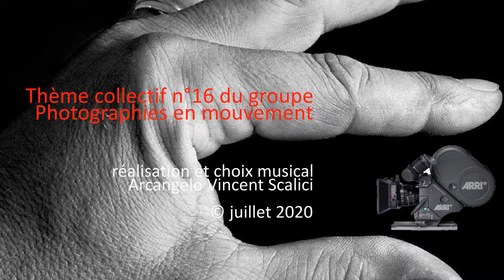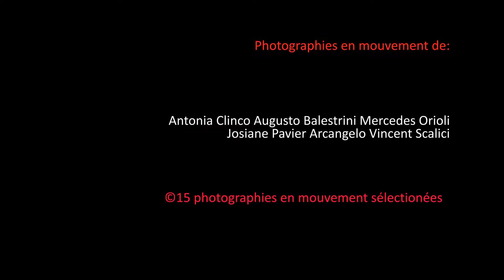103. 20200730 - collective work - The Machines - montaggio Arcangelo Vincent Scalici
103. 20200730 - collective work - The Machines - montaggio Arcangelo Vincent Scalici - musique: The Terminator Soundtrack, Brad Fiedel © "Photographies en mouvement" - playlist 01/01 youtube